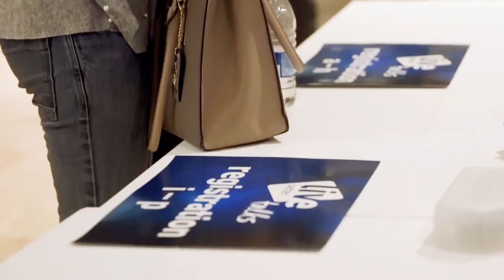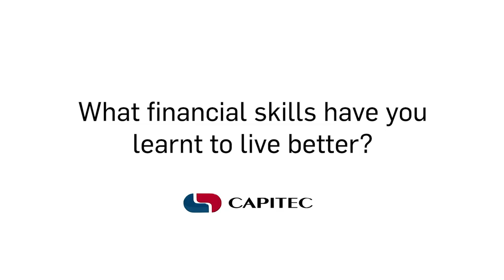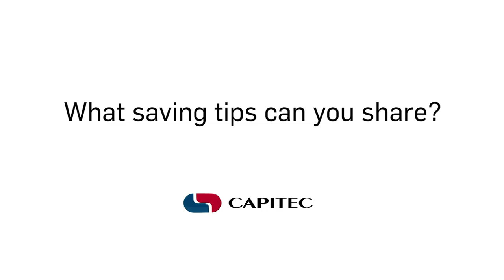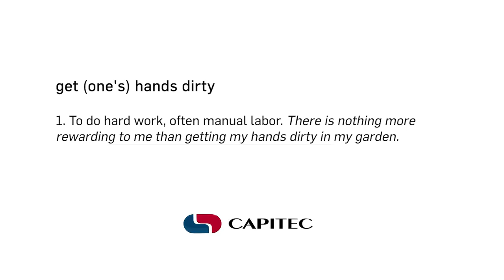Inspired to Live Better | Minnie Dlamini | Live Better Talks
Minnie Dlamini was one of the speakers at the Live Better Talks event held in Durban. She spoke about what she draws inspiration from, financial skills she has learnt and what living better means to her.